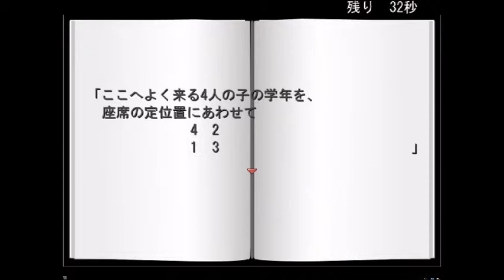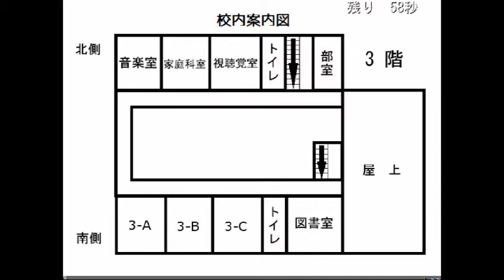[リフジン] ２対１の鬼ごっこ vol.3[ホラーゲーム実況]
ホラーゲーム実況 リフジン ｢２対１の鬼ごっこ｣シリーズ
※絶叫などがあるので音量注意

新シリーズ リフジン!
心臓の弱い方などはご視聴を,お控えください.

操作:ahiru
謎解き&恐怖リアクション:GOIKE

注意
   この作品はホラーゲームです。グロテスクな表現や流血表現、驚かせ要素等を含んでいます。苦手な方は視聴（又は閲覧）をご遠慮ください。
　 シリアスなストーリーが含まれています。この作品を視聴（又は閲覧）し、万が一何らかの問題が発生した場合はすぐに視聴（又は閲覧）をおやめください。万が一問題が発生しても、作者や製作者は責任を負いません。

マインクラフト実況 ｢printf｣シリーズもぜひご視聴ください!